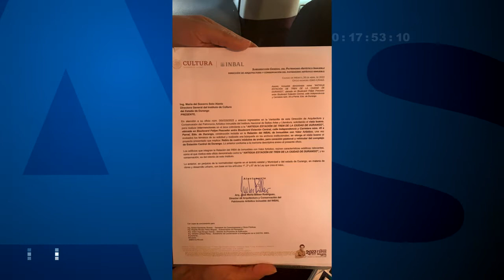Recibimos dictamen del INBAL para derribo de muros en Ferrocarril: Regidor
-Fue este jueves, cuando la secretaria de Comunicaciones y Obras Públicas del Estado de Durango, me circuló vía WhatsApp el dictamen de autorización emitido por el Instituto Nacional de Bellas Artes y Literatura (IMBAL), para el derribo de cuatro bloques de muro en el andén de la Estación de Ferrocarril, expuso el presidente de la comisión de Obras Públicas, David Payán Guerrero.